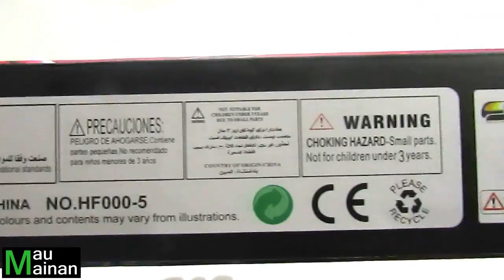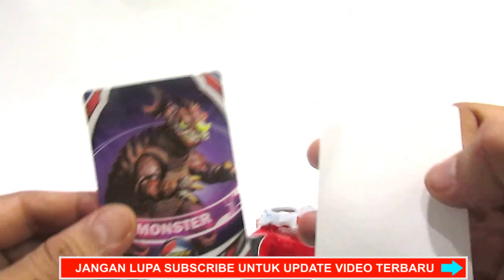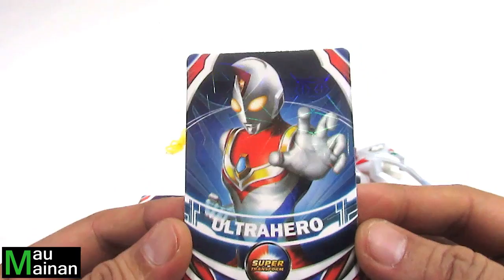Mainan Senjata Ultraman Ultra Hero | Mainan Changer Ultraman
Mainan ini merupakan mainan pakai baterai, yaitu 2 buah baterai AAA (3A). Mainan Senjata Ultraman atau Mainan Changer Ultraman cocok untuk koleksi mainan ultraman atau untuk mainan anak karena aman , sudah ada label SNI. Mainan ini direkomendasaikan untuk mainan anak umur diatas 3 tahun. Semoga video ini bermanfaat.

Terima Kasih.